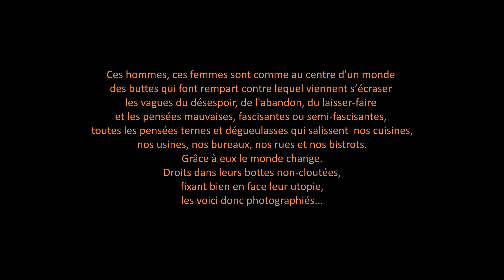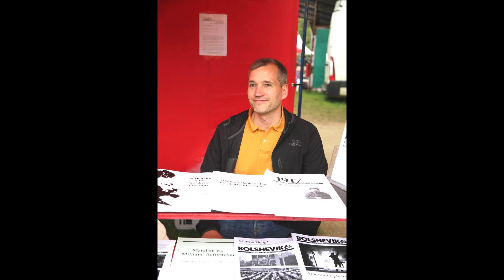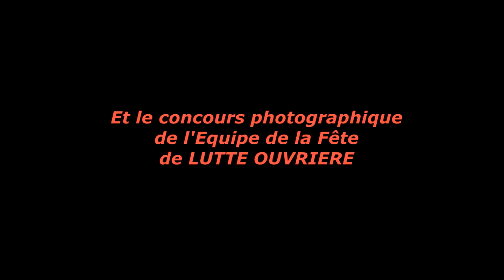◄ FÊTE LUTTE OUVRIÈRE 2024 ► Document ciné-photo-politique de Pascal Duthuin produit par JORDAN DIOW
◄ BUTTE OUVRIÈRE ►
LA FETE DE LUTTE OUVRIERE 2024
CHÂTEAU DE PRESLES (Val d'Oise) - 18, 19 & 20 Mai

Un document de Pascal Duthuin produit par JORDAN DIOW
Avec l'aimable ciné-participation d'Hélène, ciné-animatrice militante
◄ 16/9 PRODUCTIONS ►

 Ces hommes, ces femmes sont comme au centre d'un monde
des buttes qui font rempart contre lequel viennent s’écraser
les vagues du désespoir, de l'abandon, du laisser-faire
et les pensées mauvaises, fascisantes ou semi-fascisantes,
toutes les pensées ternes et dégueulasses qui salissent  nos cuisines,
nos usines, nos bureaux, nos rues et nos bistrots.
Grâce à eux le monde change.
Droits dans leurs bottes non-cloutées,
fixant bien en face leur utopie,
les voici donc photographiés...

JORDAN DIOW Chercheur d'art pour EDEN 16/9 PRODUCTIONS

◄ Véritable portail spatio-temporel, JORDAN DIOW propose un voyage unique en son genre indéchiffrable et extérieur au monde connu qui vous traverse de part en part et qu'il faut aborder en parfaites conditions de santé physique et mentale pour pouvoir prétendre à quelque retour que ce soit. Que le vecteur choisi soit cinéma, musique, littérature ou arts plastiques, la qualité très particulière du parcours que vous devrez emprunter pour parvenir au bout du compte à la séquence contemplative tant désirée ne saurait épargner votre métabolisme : en vous, l'horloge sera à tout-jamais dérèglée ou bien au contraire ajustée jusque dans ses dimensions quantiques. C'est l'un des enjeux-phares de ce que la planète nomme déjà ◄L'EXPÉRIENCE JORDAN DIOW►

www . diow . fr

Atelier d'art graphique, littéraire, musical et audiovisuel, 16/9e Productions a pour vocation la synergie locale et le partage des savoirs, des talents, des matériels et des techniques en vue de produire et diffuser avec toute la souplesse associative des objets d'art du cru à forte valeur ajoutée

Effets spéciaux et cascades ou dialogues intimistes, maquillage et costumes ou réalité brute, les Productions JORDAN DIOW reflètent TOUT le cinéma, dans ce qu'il de meilleur et de plus authentique, et couvrant toute la chaîne de production 2D, 3D, graphique, photographique et video

Le Jordan Diow Doll's Finger pop-world Big-Bang, parallèlement à la réalisation de son karma, répond à l'urgence absolue du moment : exterminer dieu qui est un sourd-muet. Et dans la troupe, chacun-chacune exécute son contrat à grands coups de riffs et de voyelles palatales : dieu n'a aucune chance et doit se tourner vers la chasse tandis que le rock perdure, fait circuler le sang et assainit le monde. Nous sommes une sacrée belle bande de dératiseurs/machines-à-laver : nous sommes JORDAN DIOW

JORDAN DIOW auteur-réalisateur-interprète, peintre, poète, musicien
16/9 PRODUCTIONS

Nous sommes tous des océans travaillés par de redoutables lames de fond qui, parfois, à la faveur d'un banc de corail ou d'un récif, donnent naissance à de formidables vagues : franco-suisse d'origine, valdoisien d'adoption, connu sous maints pseudonymes mais jamais épinglé, humanopolygraphe pour ne pas dire artiste, technicien ou chef d'entreprise, l'auteur s'affaisse devant ta face et jamais, ô grand jamais ne s'efface devant ta fesse

Que de trop rares étoiles éclairent autant qu'elles peuvent une route où nous sommes appelés à nous viander comme des rollmops pas clairs, de délicates bavures

Formé directement par la matière lors des années où il tient le rayon Calligraphie du grand magasin Graphigro de Montparnasse, et de goûts très éclectiques, il s’attachera d’abord à transcrire spontanément ses sentiments, rêves et sensations par le motif, la forme et la couleur, empruntant tour-à-tour à la renaissance, à l’impressionnisme ou au surréalisme. Il se fixera quelque temps sur un art maniant le symbole et l’allégorie avant de chercher toujours plus avant les émanations de ses visions, depuis le crayon noir, le crayon-de-couleur, le pastel gras et enfin le pinceau, jusqu’à l’aérographe et l’infographie qui sont avec l’huile ses réelles ambitions techniques. Fit un bref détour par le stree-art avec une série de pochoirs animaliers et littéraires largement diffusés sur Paris

FETE DE LUTTE OUVRIERE
NATHALIE ARTHAUD
JEAN-PIERRE MERCIER
Union communiste
David Korner
Barta
Parti politique français
Extreme-gauche
Léon Trotski
Trotskisme
PCF
LCR
Classe ouvrière
Prolétaire
Ouvrier
Arlette Laguiller
Michel Rodinson
Editions d'Avron
LO
lutte ouvriere documentaire
lutte ouvriere chant
chanson lutte ouvriere
parti politique
politique française
révolution
révolutionnaire
lutte des classes
prolétariat
patronat
militantisme
militant
gauche
gauchiste
Bella ciao
chanson populaire
chant de revolte
Resistance
Prolétaires de tous les pays, unissons-nous !